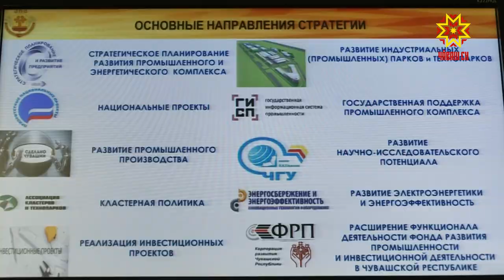На еженедельном совещании в Доме правительства обсудили текущие вопросы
Эта неделя для республики особенно насыщена событиями. Чувашия отмечает  вековой  юбилей автономии. Сам праздник перенесен на август, но в его рамках состоится  высший экономический совет по стратегии развития региона, откроются сразу нескольких социально значимых объектов. В основном,  мероприятия пройдут в онлайн формате. Среди них акция «Вместе гордимся». Об этом и многом другом  говорили на традиционном совещании в Доме правительства.